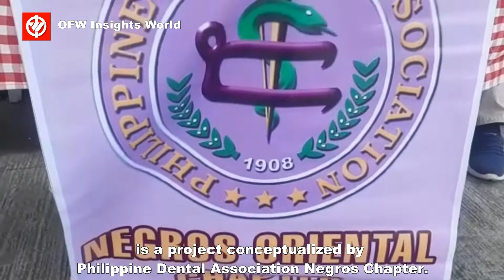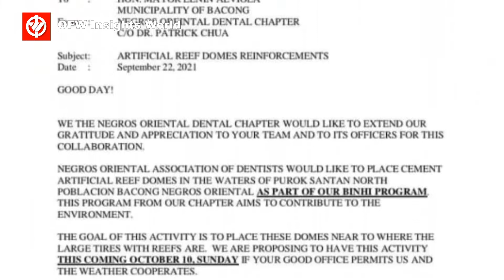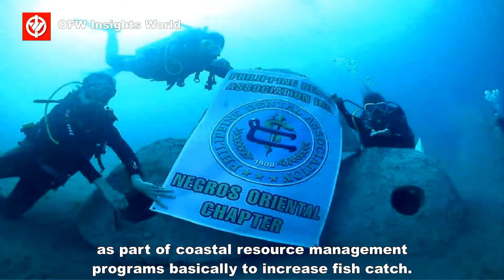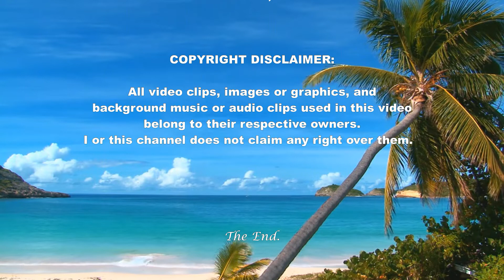Installation Of 20 Artificial Reef Domes: Phil Dental Assoc. Inc. Initiative | OFW Insights World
ACKNOWLEDGEMENT

PHOTO CREDIT:
Dr. Patrick Sy Chua

VIDEO CREDIT:
Dr. Anoy Ondiano

SPECIAL THANKS TO OUR CONTENT SOURCES:

Artificial-reef projects: Are we doing it right?
BY: JONATHAN L. MAYUGA

Groups install reef domes in Negros Oriental town
By: Karlowe Brier